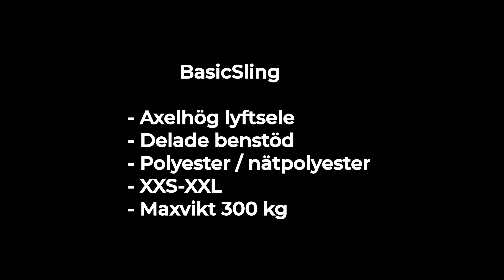DHG Lyftsele BasicSling, axelhög sele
Här visar vi vår BasicSling lyftsele.